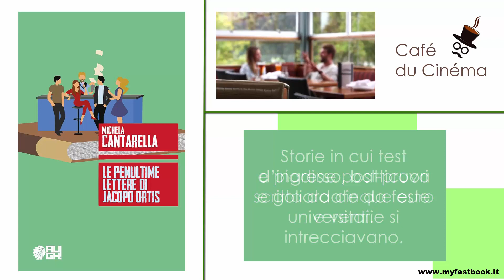Le penultime lettere di Jacopo Ortis - Michela Cantarella - Augh! Edizioni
Le penultime lettere di jacopo Ortis
autrice Michela Cantarella
Augh! Edizioni

Un misterioso manoscritto di Foscolo con un incredibile potere: far innamorare chi lo legge. Intorno alle sue pagine ruotano le vite di Ernest, architetto gay con la passione per le trame improbabili, perennemente innamorato dell'amore; Amanda, blogger delusa che dell'amore non vuole nemmeno sentir parlare; Giulia, barista tuttofare con una laurea in Lettere appesa al chiodo. Ma al Café du Cinéma, il locale di Pavia dove lavora Giulia, irrompono anche Adriano, insegnante dai pessimi rapporti con la tecnologia e grande fan del Torino, e Lorenzo, giovane ricercatore universitario deciso a risolvere l'enigma delle Penultime lettere di Jacopo Ortis. Tra eliche di aerei e segnali stradali rubati, lettere perdute e amori recupera...